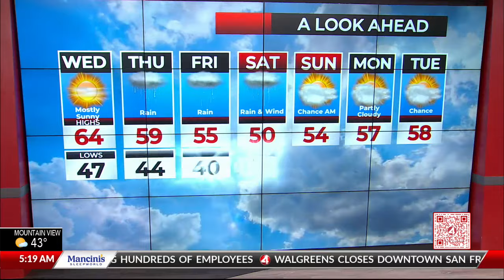February 28, 2024 San Francisco Bay Area weather forecast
KRON4 Meteorologist John Shrable has the latest forecast ahead of a rainy end to the week.